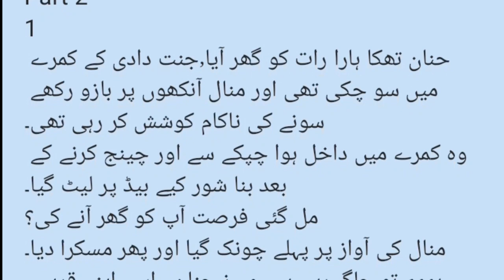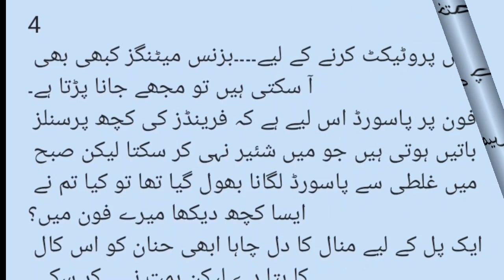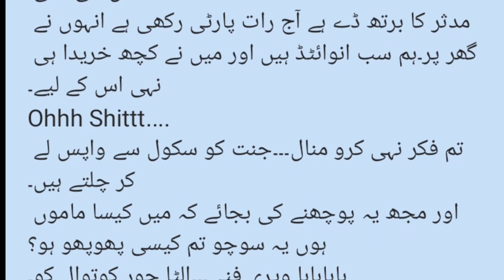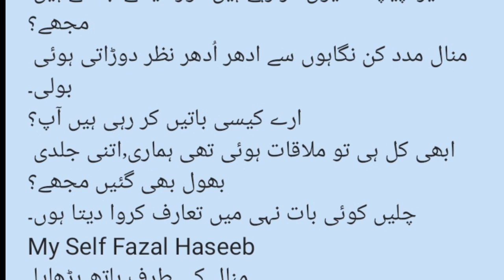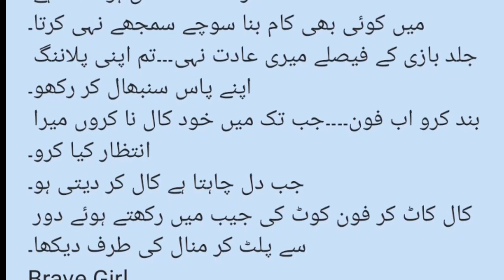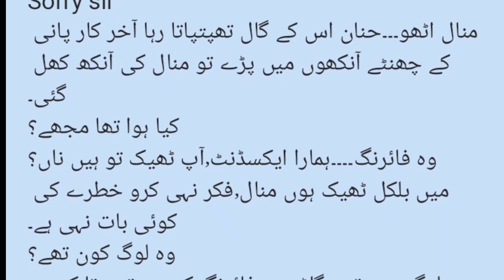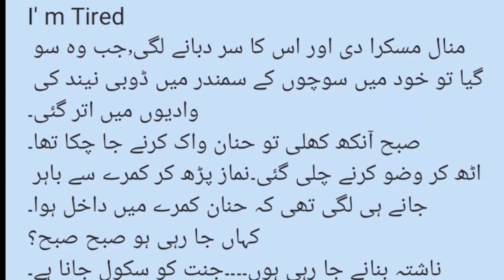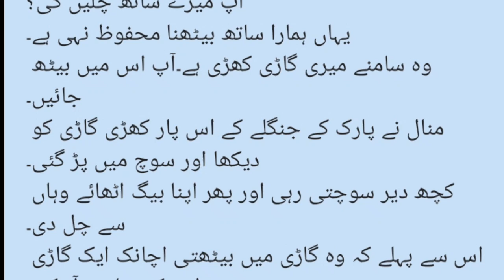Revenge based story | Romantic novel | Part 2 | Forced marriage based urdu novel